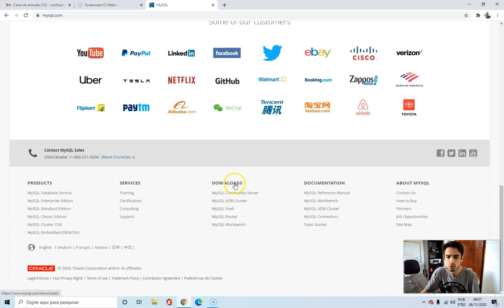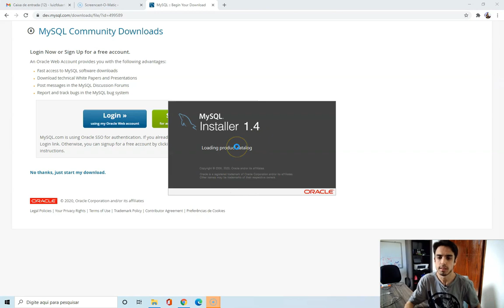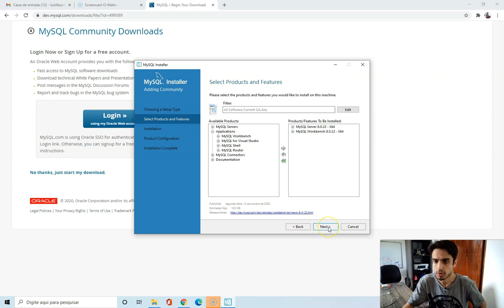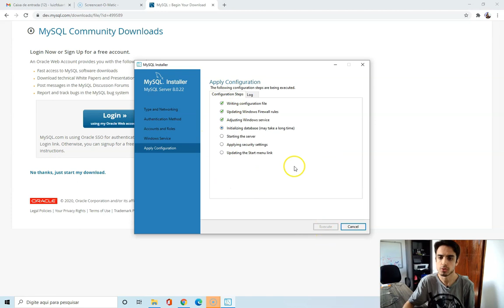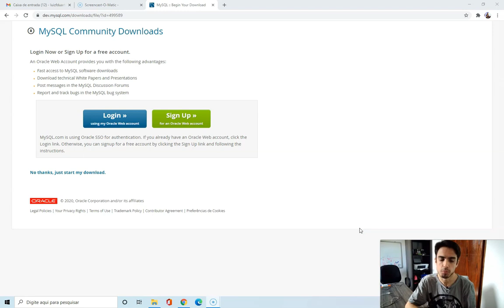Como instalar MySQL no Windows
No vídeo de hoje eu vou te ensinar a instalar o servidor de MySQL no Windows, bem como a ferramenta MySQL Workbench, para facilitar o uso do banco de dados no dia a dia.

Prof. Luiz